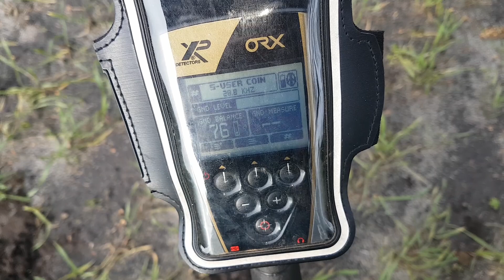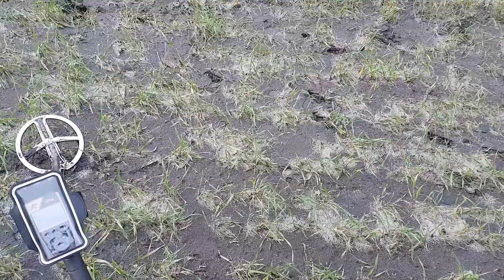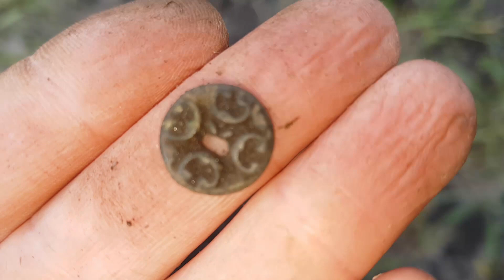XP ORX IDAG TAGER VI EN HURTIG TUR Metaldetektor DK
Heey og velkommen til et nyt afsnit... en lille hurtig tur idag ( 5  timer ) uden de fedeste fund BAH men vi fandt da et par knapper og en masse jern wupwup Husk og tjek dem her ud
Husk og følge mig på de socialemedier
facebook.dk/renesmask
Instagram Rene smask
SNapchat Rene smask
Tips og tricks
Lyt altid til din maskine 9 ud af 10 gange fortælder lyden på din maskine hvad du har fundet inden du graver det op ( kræver dog en del træning )
På min kanal vil jeg primær vis hvordan ORX´en fungere og hvad der gemmer sig under vores fødder
Jeg vil ku de fleste steder hvor jeg har tilladelse det vil sige
Marker skov strand
Mine videoer bliver lavet så alle kan være med og kan forstå hvad der sker
Must have
Detektor. Tjek
Spade. Tjek
Fundtaske. tjek
Vand. Tjek
Hansker. Tjek
Detektor mærke XP orx
hvor kan jeg købe den detektor
Hos detektorshop.dk her får du kvalitet for pengene
primær mål
Have det sjovt og finde nogen alt for fede ting
Jagt på
Stenalderen
Bronzealderen
Jernalderen
Vikingetiden
Middelalderen

Kontakt mig via kommentar eller via Facebook link oppe i toppen af kanalen

Rene smask